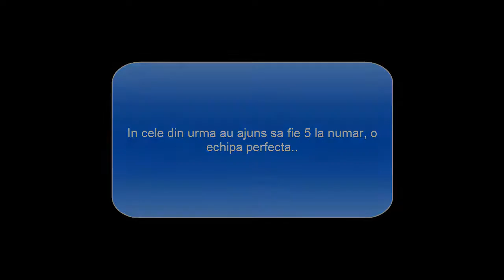sTROKE-Echipa anti Constipatie [PORN HD FREE 1080p]